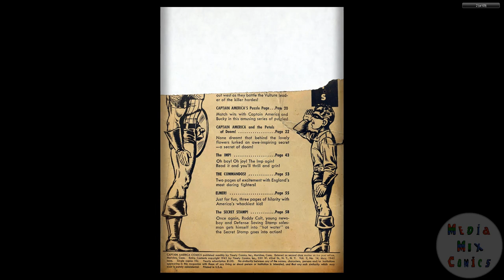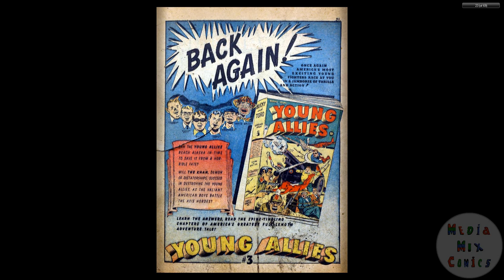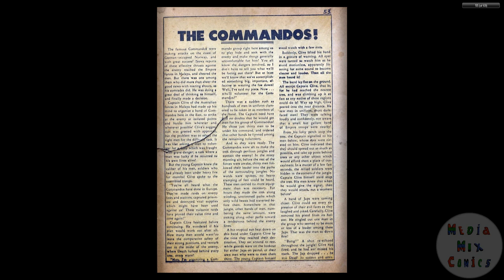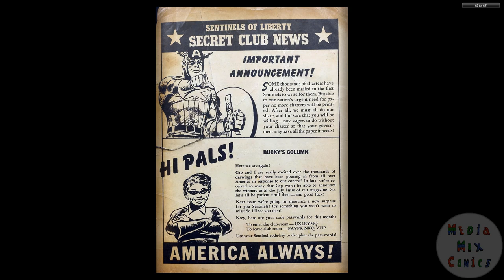194205 Captain America Comics v2 014